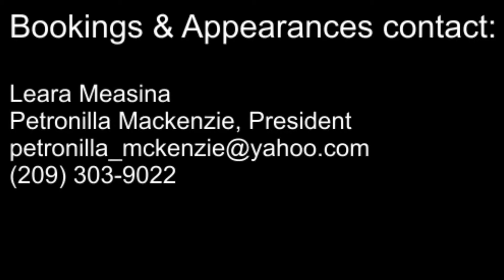Leara Measina from Ceres, California, USA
2nd Annual Aloha Poly Fest - San Francisco, California (Day 1): Tahitian dance performed by Leara Measina from Ceres, California, at San Francisco County Fair Building in Golden Gate Park on Saturday, August 9, 2014.

Filmed by Samoanbeauty99 (YouTube.com).